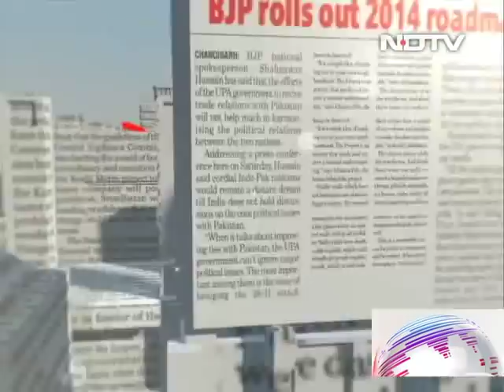Smartphones, Dull Minds: Are Our Kids In Trouble?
Depression, anxiety and addiction are the very real dangers of smartphone overuse for an entire generation of young Indians. On The Buck Stops Here, we ask: are parents and schools doing enough to protect our kids from smartphones and social media?